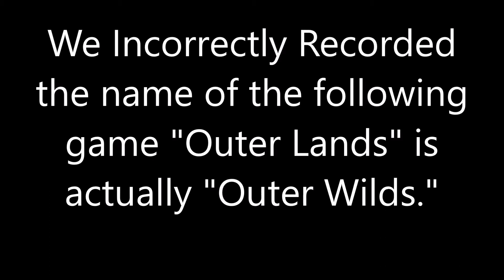Donut County, Outer Wilds, and Wattam – Annapurna Interactive PAX EAST 2018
Doug spent some time at Pax East 2018 and of course went straight to the Annapurna Interactive booth to check out some of his most anticipated indie games. He breaks down the newest developments for Donut County and introduces Outer Wilds, and Wattam.

*In the video we misspoke and called Outer Wilds "Outer Lands"